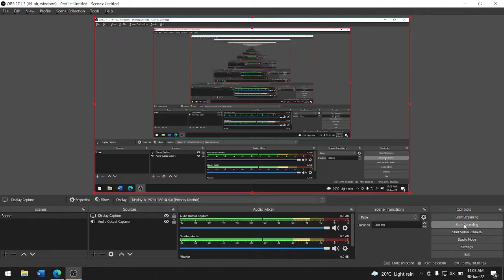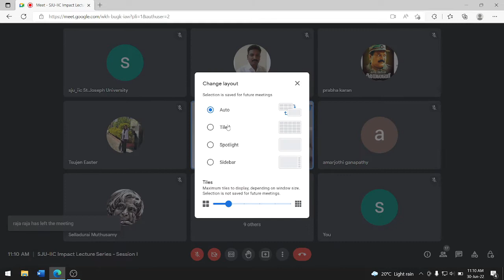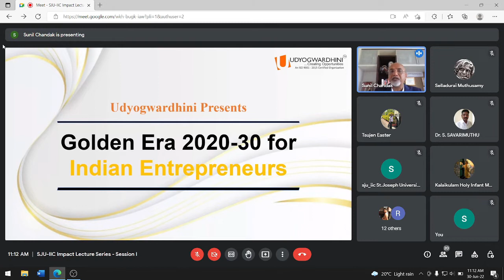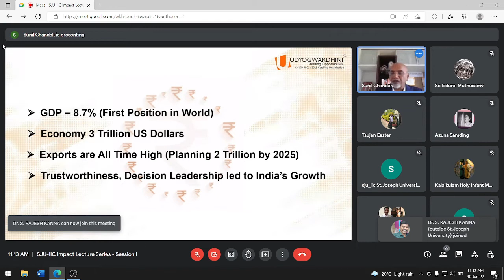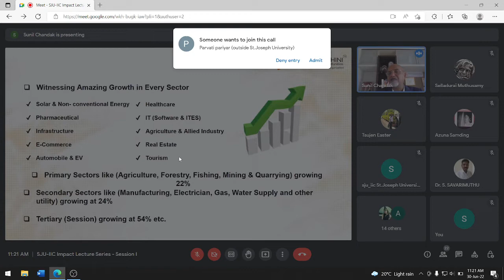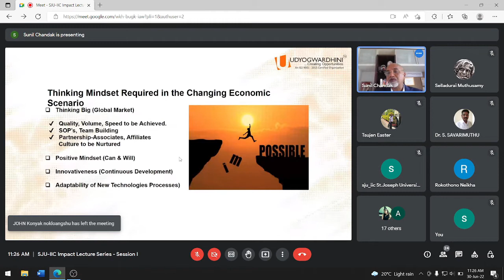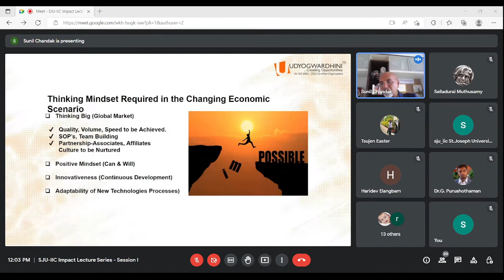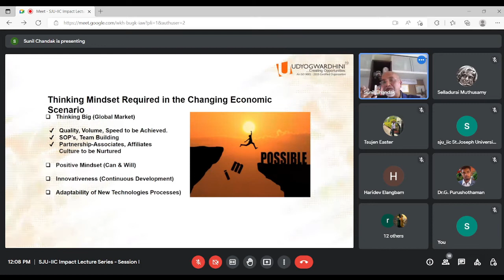IIC - Impact Lecture Series - 4